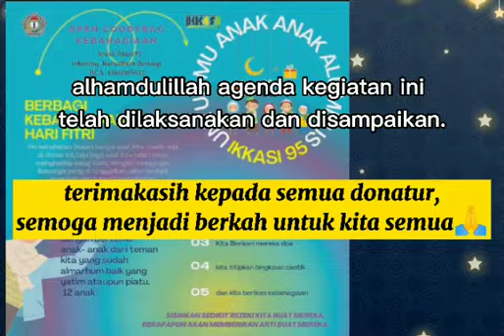Berbagi kasih dengan anak alumni SMAN 4 bekasi 2021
pelaksanaan tgl 22 dan 23 mei 2021